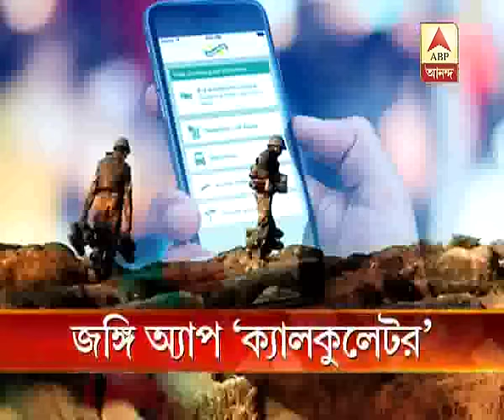Terrorists using 'calculator' app to conceal themselves from tracking